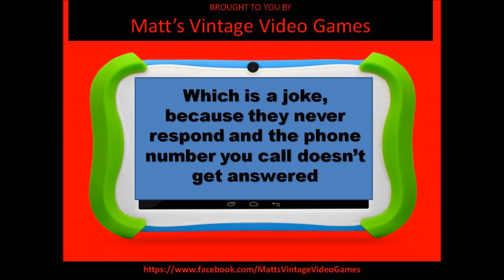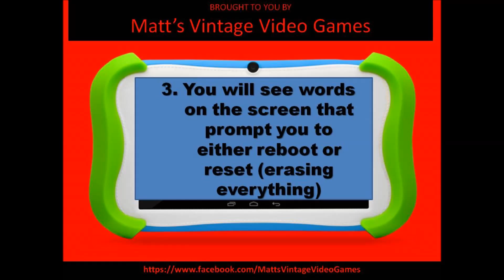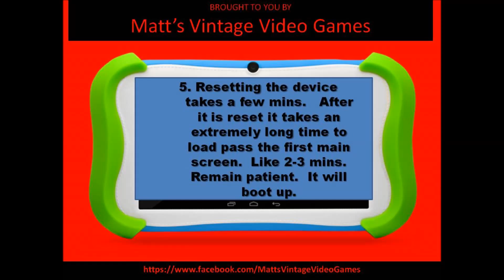Factory Resetting your Sprout Channel Cubby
Bypassing the parental codes.  resetting if you forgot your password